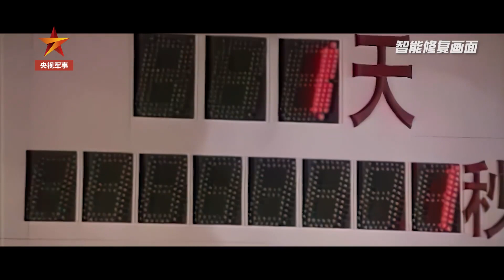难忘1997！分秒必争只为准点升起五星红旗！20220630 | 军迷天下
本期节目主要内容：为争取2秒钟，中方团队据理力争与英方谈判16次；交接仪式现场超时，各环节加速抢回了宝贵的23秒；英方提前12秒奏完国歌，中方升旗手朱涛冷静应对稳稳站定，度过了“人生中最漫长最紧张的12秒”……1997年7月1日0时0分0秒，中国国歌准时奏响，五星红旗冉冉升起，香港终于回归祖国！老兵你好，听亲历者回忆那难忘的一天。